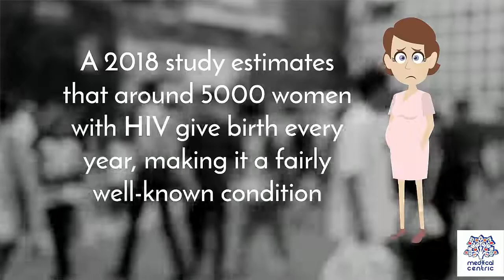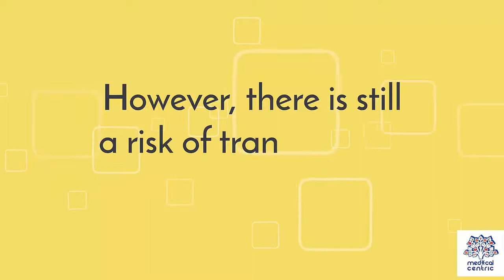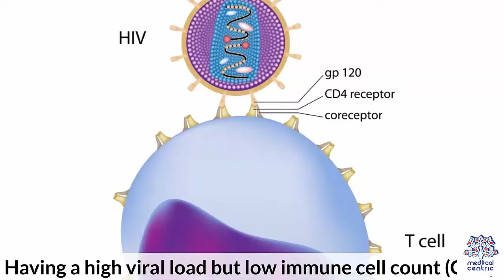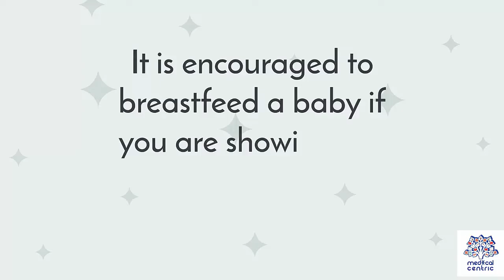HIV During Pregnancy: What You Need to Know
Chapters

0:00 Introduction
0:35 what is HIV
1:55 The risk of passing HIV increases if
2:17 how to minimize risk of passing HIV to the baby

• If you are pregnant and are diagnosed with an HIV infection, it is quite normal to have several questions and concerns.
 • A 2018 study estimates that around 5000 women with HIV give birth every year, making it a fairly well-known condition.
 • What you need to be sure of is that having HIV during pregnancy does spell doom for you and your baby.
 • With the right treatment and precautions, you will be able to give birth to a healthy baby.
 • Let’s look at this in detail:
 • The human immunodeficiency virus (HIV) affects your immune system and weakens it to the point that your body gets susceptible to other infections and antigens.
 • The virus is transmitted through sexual contact and other means, specifically by the exchange of bodily fluids.
 • You may have HIV and be a carrier without showing any symptoms, making it important to get yourself tested for the virus.
 • However, HIV does not mean that you have AIDS disease.
 • AIDS develops as a result of HIV, and you will become susceptible to it if you let HIV stay inside your body without treatment.
 • You will be monitored closely during treatment, with the amount of HIV in your blood is regularly tested.
Will the Baby Get HIV?
 • HIV does not take away the ability to get pregnant and neither does it interfere in a normal, healthy delivery.
 • The baby does not usually get the virus if the mother is being treated.
 • However, there is still a risk of transmission, which can occur:
 • During pregnancy from the blood in the placenta.
 • During labor and delivery if the baby comes into contact with the mother’s blood.
 • Through breastfeeding, which increases a baby’s chance of getting HIV by 10 to 20%.
 • The risk of passing on HIV increases if:
 • You have an illness caused due to HIV, such as tuberculosis.
 • You have a sexually transmitted infection (STI) during pregnancy that has not been treated.
 • Having a high viral load but low immune cell count (CD4).
How to Minimize Risk of Passing HIV to the Baby
 • Having HIV during pregnancy does not mean that you are confirmed to pass it to your baby.
 • By taking the right steps, you can decrease the risk of transmission by 99%.
 • Taking anti-viral medication to treat your HIV infection is the first step.
 • Not all HIV medication is safe for a baby, and you will need to consult your doctor for the medicines you and your baby need.
 • The medicine helps fight the infection in you and your baby.
 • Secondly, opting for a C-section (Caesarian) delivery decreases the chance of HIV transmission.
 • Finally, you have to avoid breastfeeding your baby.
 • Although breastfeeding is important for a baby’s development, it can increase the risk of HIV transmission.
 • It is encouraged to breastfeed a baby if you are showing low viral counts, but it is a risk otherwise.
 • You need to protect your baby and look for other solutions.